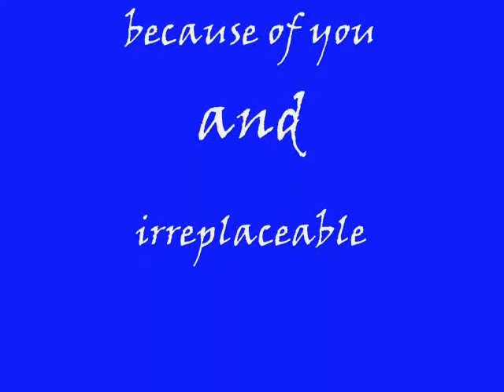joshua hamilton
photo file